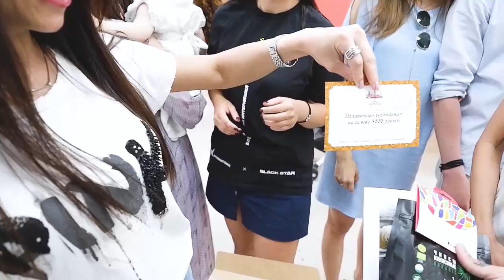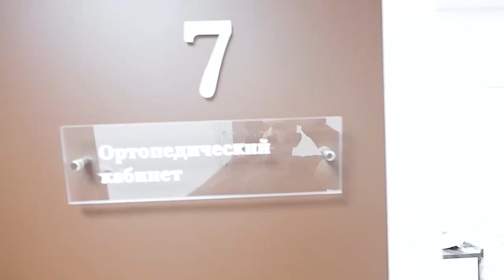ПОДАРОК ЖЕНЕ ЗА 400.000 руб. НА ДЕНЬ РОЖДЕНИЯ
Я никогда не дарил жене дорогих подарков. Мы никогда не отмечали годовщины или дни рождения как-то глобально, но в этот раз я решил поступить по-другому.

О винирах она мечтала всегда. Это была на столько сильная мечта у нее, что я поставил себе задачу сделать это.

Привет, меня зовут Михаил Михайлов, и я являюсь бизнесменом, спортсменом, любящим мужем и отцом.

Моя цель - использовать свою уверенность и умение мотивировать, чтобы вдохновлять других жить гармонично и в любви, и пробуждать в них желание становиться каждый день лучше.